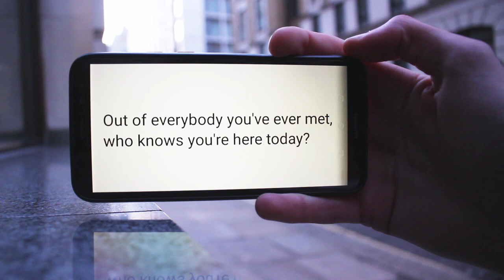Asking London - How Many People Know You're Here Today?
Being the penultimate episode of this series of videos, it was quite a sad one to edit. After this run has ended, I will be sure to go out, interview a whole load of new people and it will be great. But, for the time being, let's join together and cherish our last few weeks with these lovely people of London who have taught me so much over these past few months